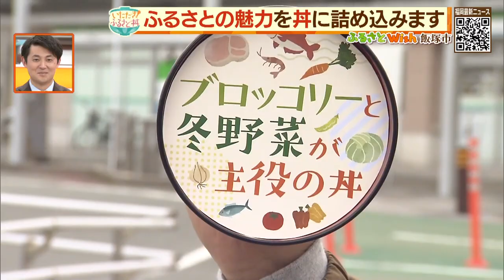お米は不使用！野菜オンリーの絶品丼【シリタカ！】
地域自慢の食材で作るふるさと丼。
今回の舞台は福岡県#飯塚市 です。
「お米を使わず、野菜のみで作る丼」今、旬の食材で完成した丼はシェフのアイディアが光る見た目にも新しい丼です。